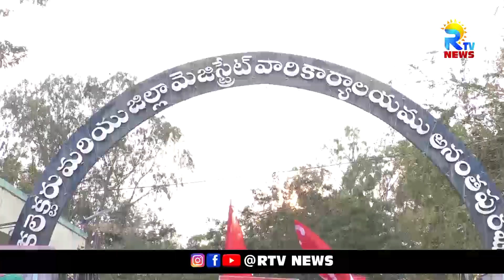ఉపాధి కూలీల ఉసురు తీసిన కేంద్ర బడ్జెట్- సీపీఎం జిల్లా కార్యదర్శి రాంభూపాల్ | RTV NEWS